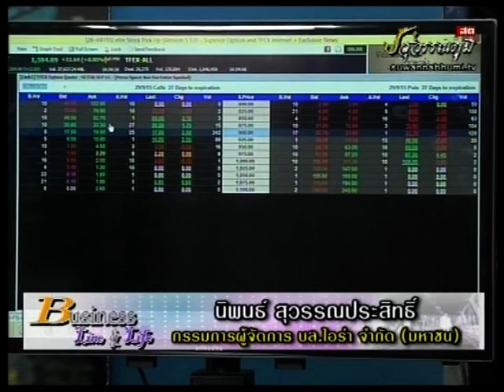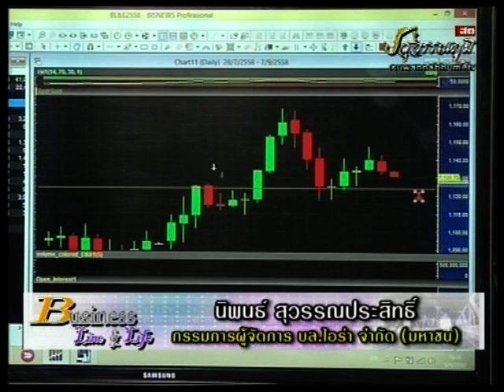นิพนธ์ สุวรรณประสิทธิ์ 3-9-58 On Business Line & Life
ทีเด็ดของ กรรมการผู้จัดการใหญ่ บล.ไอร่า จำกัด (มหาชน) แนะนำ SET ทางขึ้น